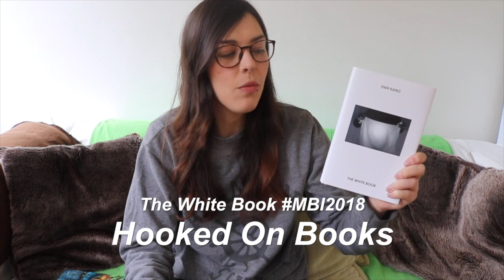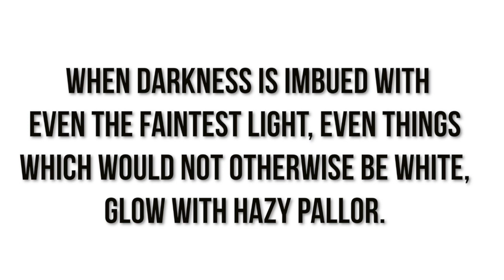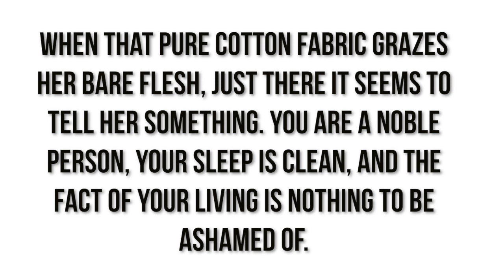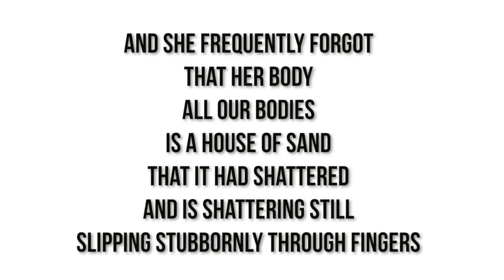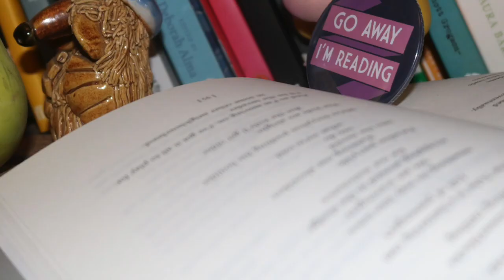The White Book- Han Kang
Here are my thoughts on another one of the longlisted Man Booker International Prize books!